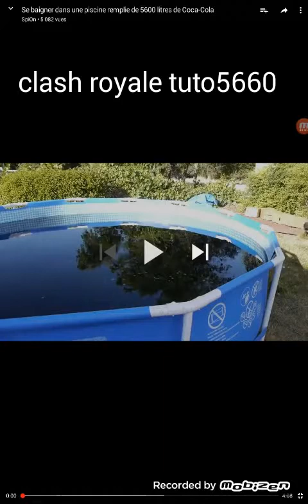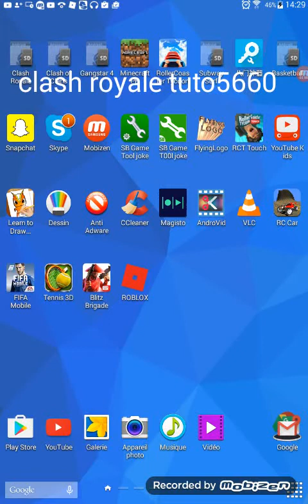Il se baigne dans une piscine rempli de 5600 litres de Coca